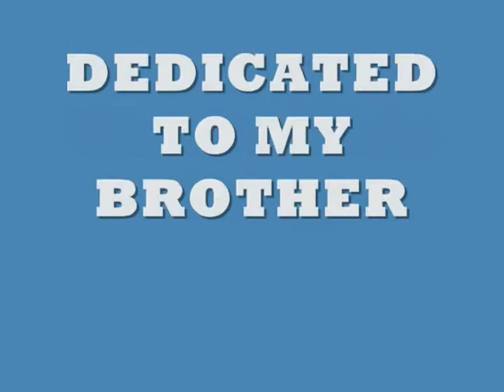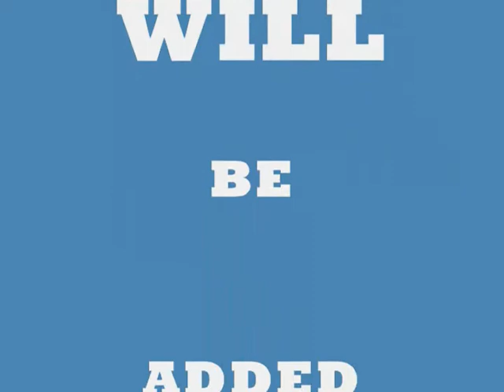Mr Traybird/ Tracy Crouch/ wrote/ ((THE PURPLE HEART))